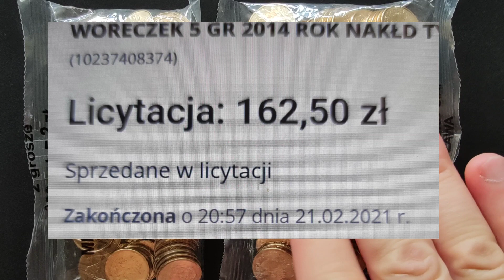Inwestowanie w monety obiegowe 2 i 5 groszy 2014 zysk z inwestycji bardzo wysoki, Lipiec 2021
Inwestycja w monety obiegowe przynosi zyski!!! widać to na każdym kroku, dzisiaj kolejny filmik z odpowiedzią czy inwestować w monety obiegowe po denominacji, zapraszam na film!